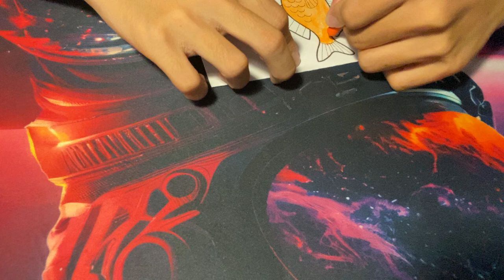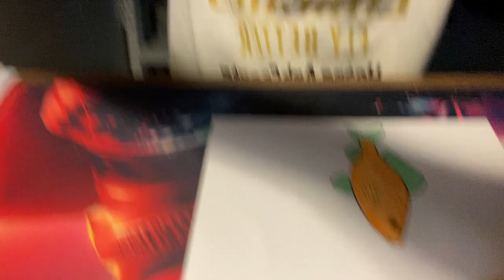Today I will color a picture of a goldfish with you